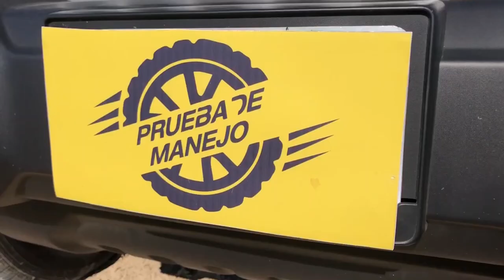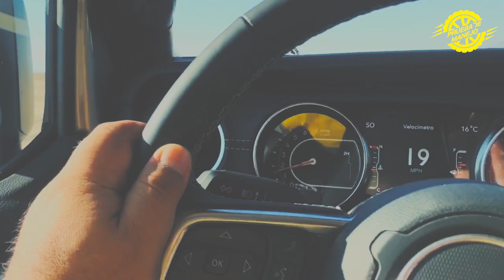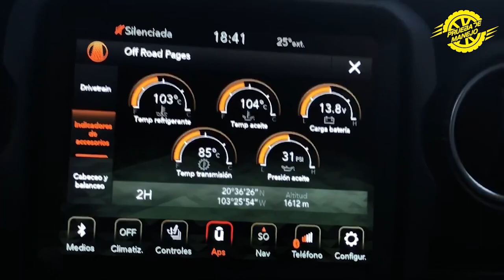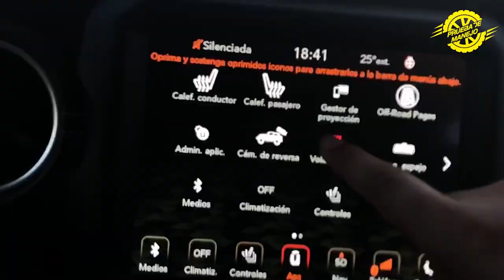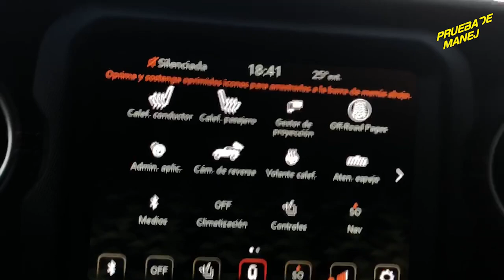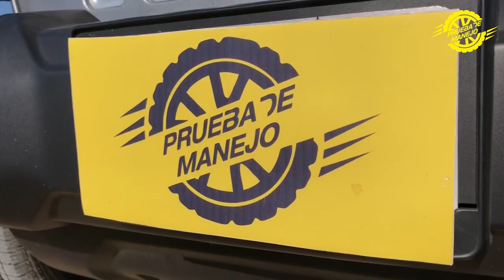Así fue mi aventura en la Jeep Wrangler Sahara 2021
No por nada es la 4x4 por excelencia. Descubre todo lo que ofrece esta Jeep Wrangler Sahara 2021, sin duda una fiel compañera de aventura.